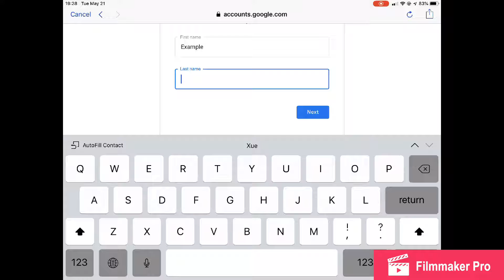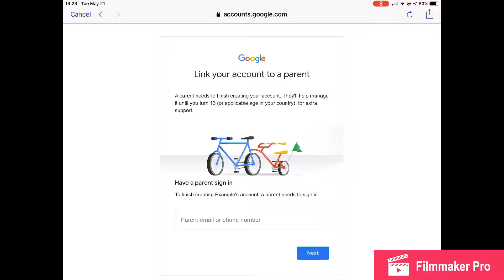How to get a personal youtube account when you are under 13 (TOTALLY FOOLPROOF)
Hey kids if u r under 13 and have trouble trying to get a youtube account, try this flawless method! You will never get banned and you won't break any rules!!! Not only does it work with youtube, it also works with any game or website requiring a account sign up at an age level beyond yours, so don't be reluctant to try this method and use it all the time!
PS this is how I got my channel